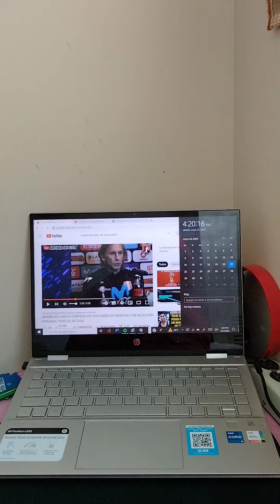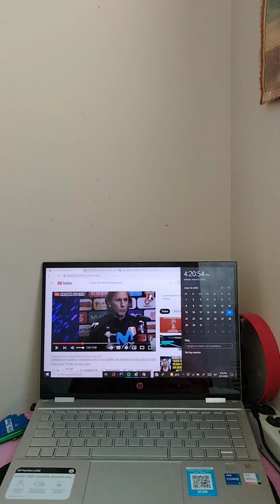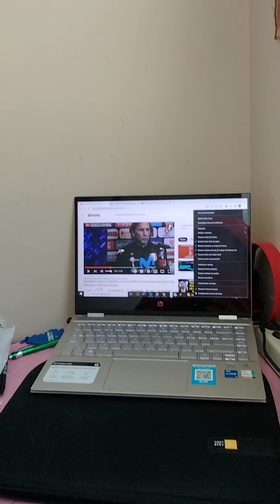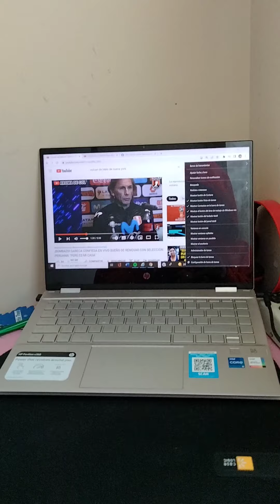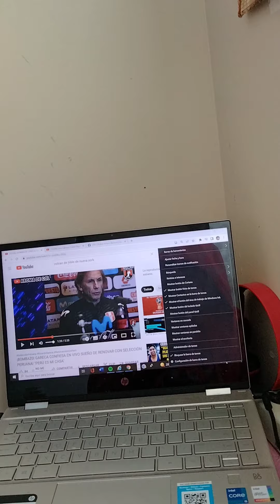TRIBULACIONES ALTA HUMEDAD AIRE ACONDICIONADO FRÍO Y DEMÁS